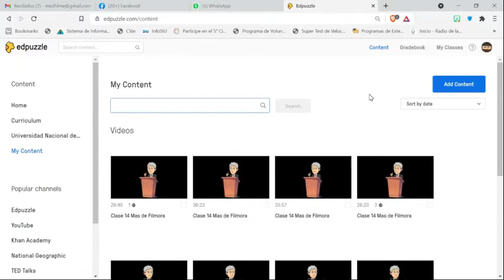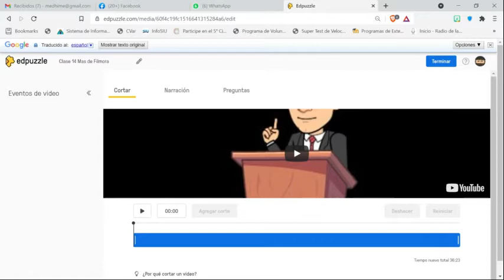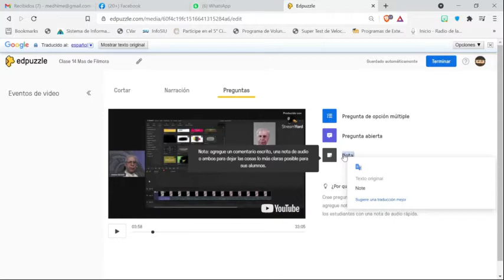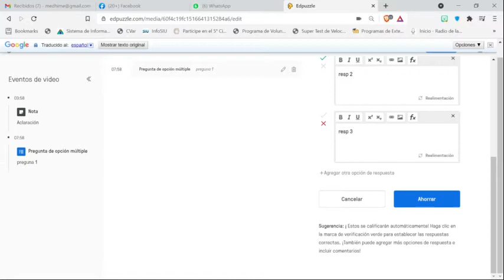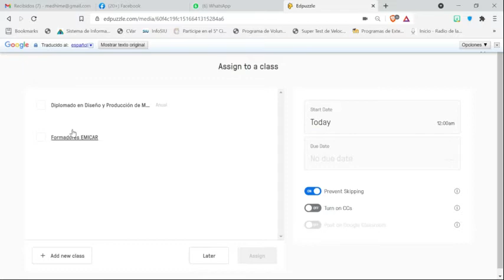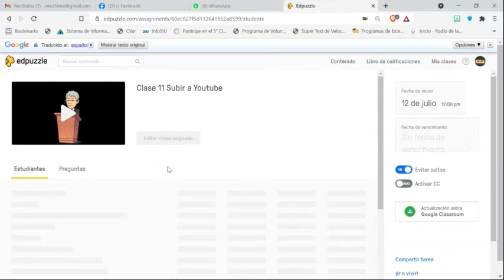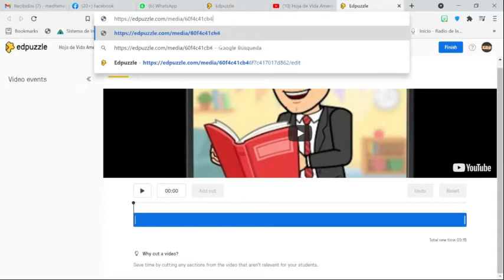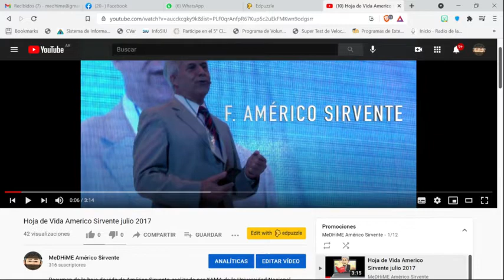Clase 15 Edpuzzle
Introducción a EDPUZZLE